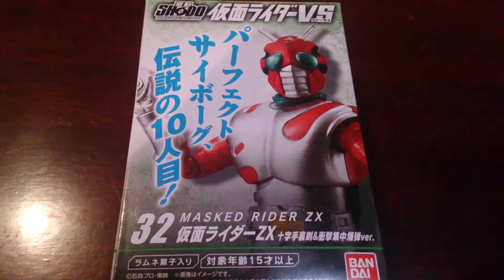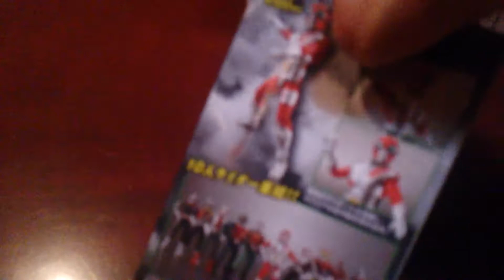Shodo仮面ライダーVS「仮面ライダーZX(十字手裏剣＆衝撃集中爆弾)」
今回は前回のマイクロチェーンver.に引き続き連投して仮面ライダーZXの紹介になります！o(^o^)o

Maskedrider
仮面ライダーZX
Maskedrider ZX